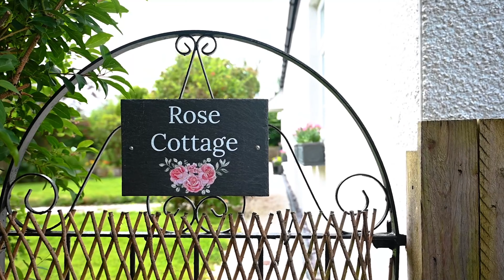Rose Cottage, Kilsyth G65 0QH